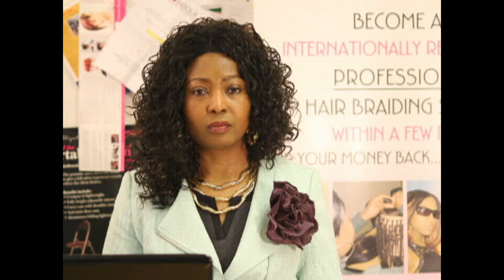A NEW LIFE DAY 16- THE 40 DAY JOURNEY